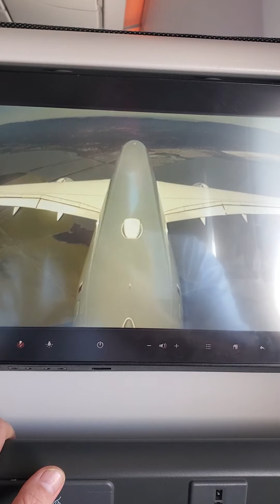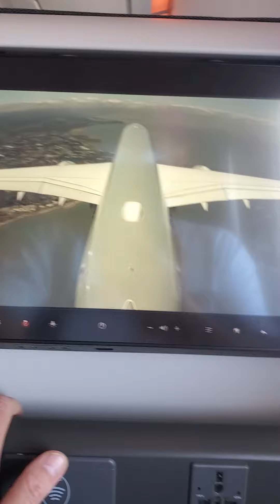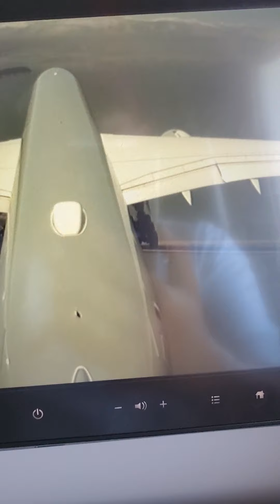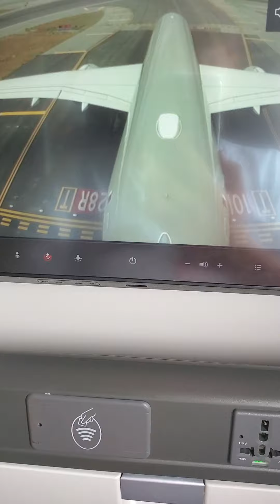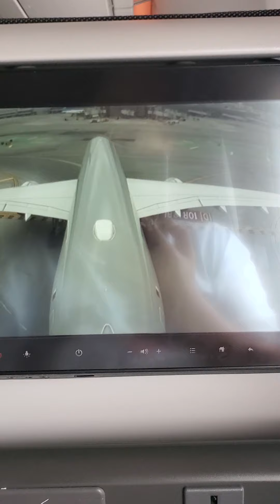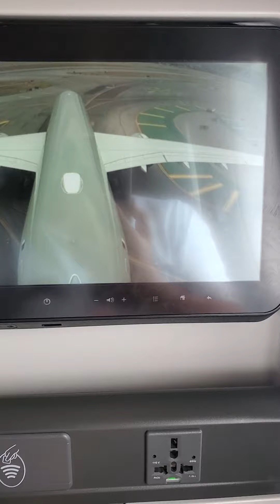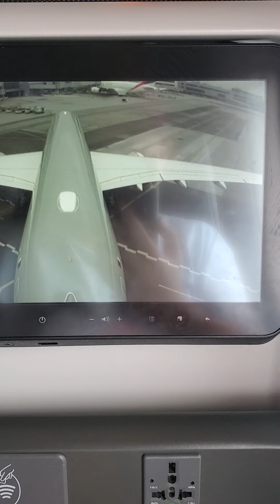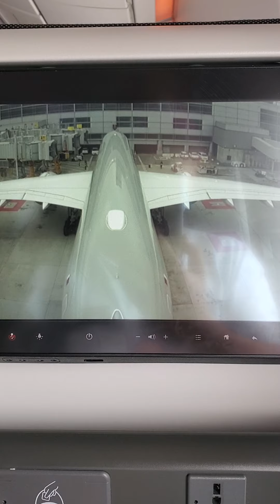landings and taking of at San Francisco California